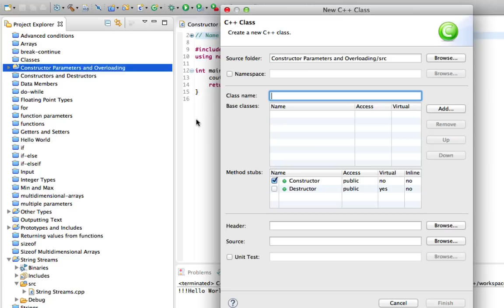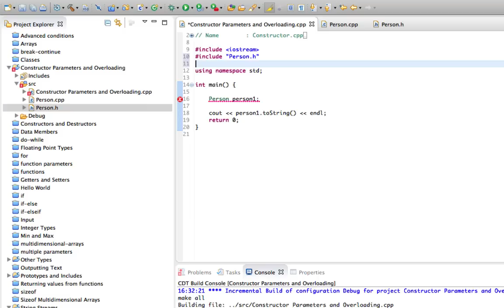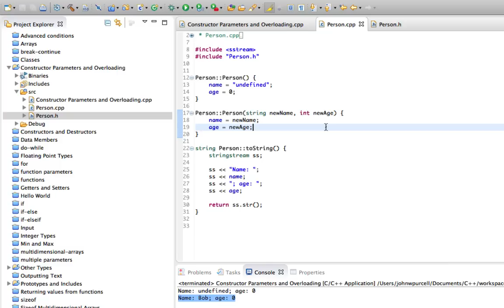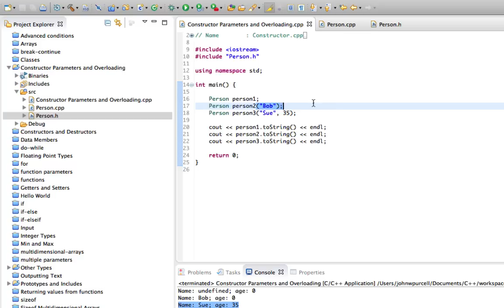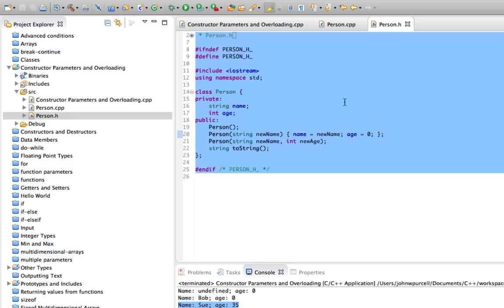C++Tutorial for Beginners 34 - Overloading Constructors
Your objects can have multiple constructors in C++, accepting arguments that you can use to initialize your objects.